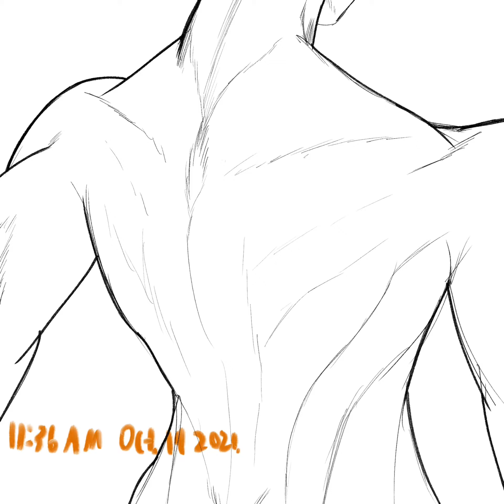312, Hard Back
Just under half I think.

Song: Popper by Wil from D&D
Drawing Software: Procreate
Video Editor: VN Video Editor